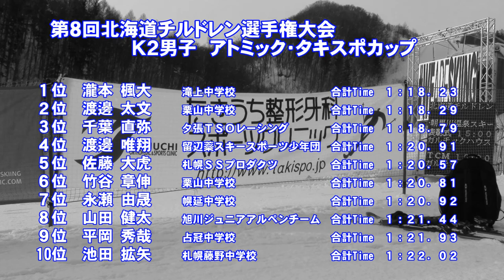第８回北海道チルドレン選手権大会 Ｋ２男子ＧＳ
平成２８年２月２０日　小樽朝里川温泉スキー場で開催された「第８回北海道チルドレン選手権　Ｋ２男子入賞者

１位瀧本楓大　２位渡邊太文　３位千葉直弥
４位渡邊唯翔　５位佐藤大虎　６位竹谷章伸　７位永瀬由晟
８位山田健太　９位平岡秀哉　１０位池田拡矢